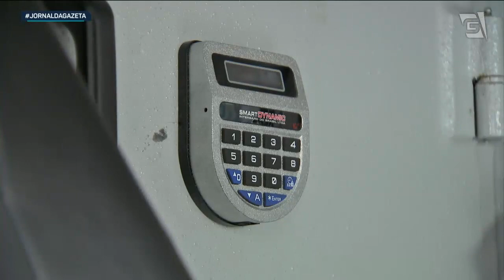Cresce número de roubo de carga em SP e empresas investem em segurança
A capital paulista concentra a maioria dos roubos de carga no estado, 44,52% das ocorrências. Depois, vem Guarulhos, como a segunda cidade com o maior número.
Conforme levantamento, é uma média de 425 roubos do tipo por mês em São Paulo. Um delito que tem se mostrado cada vez mais comum. E diante do cenário, o investimento em sistemas de segurança também cresce.